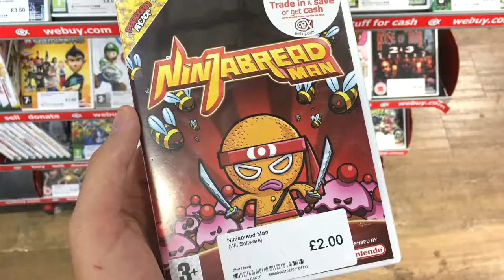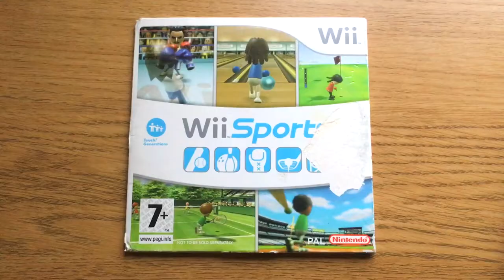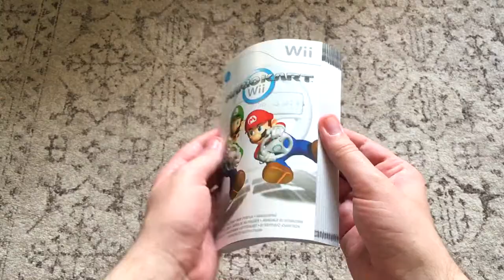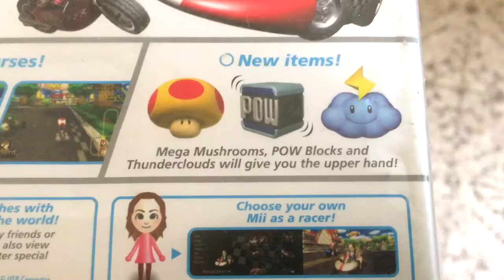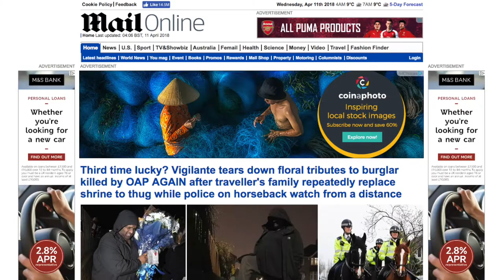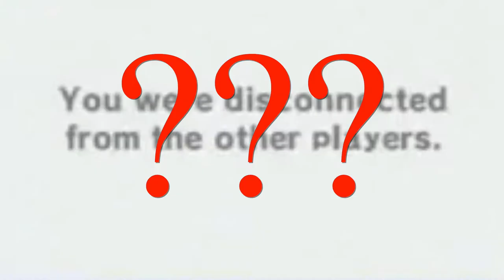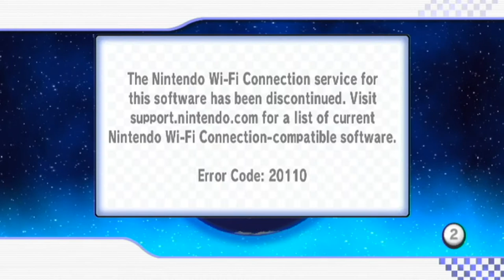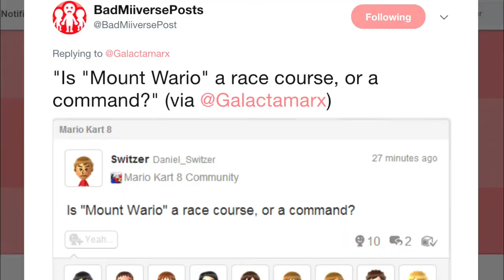Mario Kart Wii - S.T.E.G!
So a big game I used to play all the time has turned 10 years old this month, so how about a small video to celebrate its greatness? Good idea.

Thanks to WhaddupNico for designing my avatar and logo!